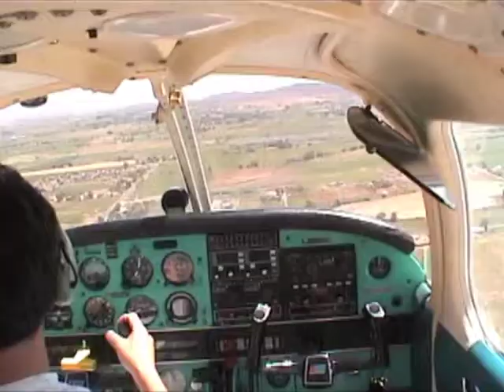2001 07 05 KVEL Landing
Landing KVEL Vernal Regional Airport, Vernal, Utah by PA-28-181